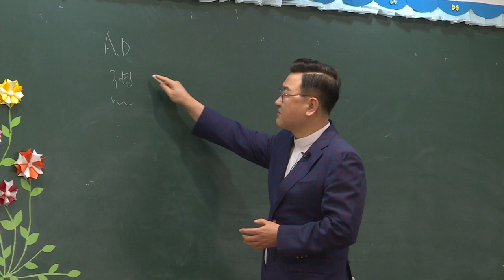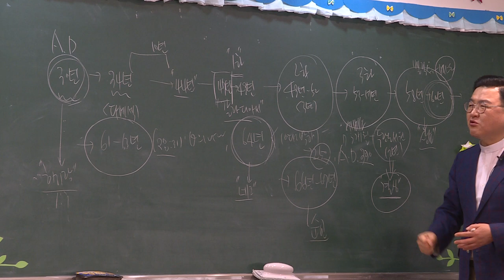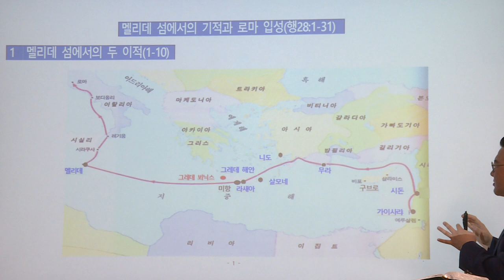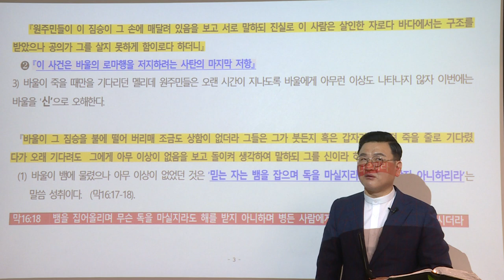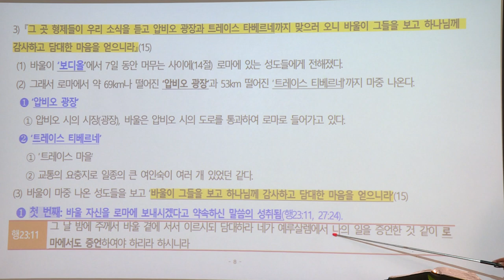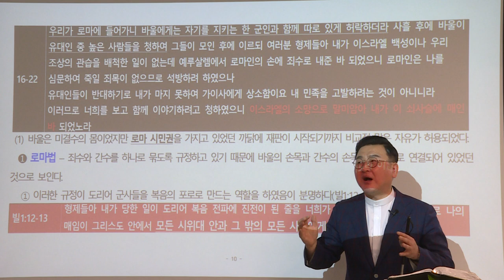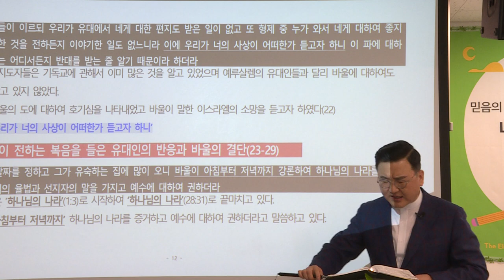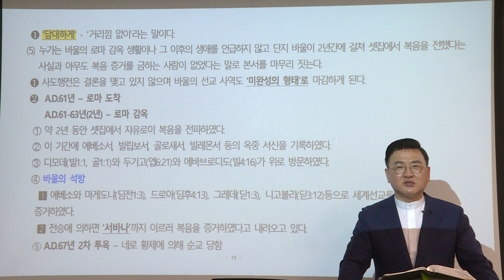[예원교회] 지역전도캠프(25) -멜리데 섬에서의 기적과 로마 입성-김현길 목사-2021.07.23